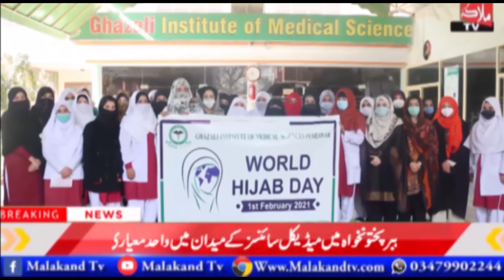Protest against the murder of Shaheed Mohammadzada of Madyan United Front and Civil Society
مدین سوات ۔۔۔ مدین متحدہ محاذ اور سول سوسائٹی کےزیراہتمام شہیدمحمدزادہ کے قتل کے خلاف احتجاجی مظاہرہ اور تعذیتی ریفرنس
تفصیل مدین سوات سے ملاکنڈ ٹی وی کے بیوروچیف شیرعلی خان بشری خیل کے اس رپورٹ میں